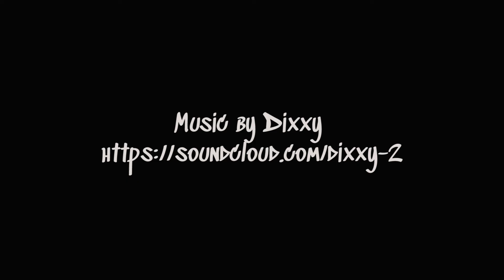17. Cracovia Maraton 2018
Start w Cracovia Maraton już za mną. Mimo że czas miałem o wiele gorszy niż w poprzednim roku, jestem zadowolony, że udało mi się bieg ukończyć.

Na trasie towarzyszył mi mój brat Marcin (Kurak), a poza trasą małżowina Aneta, córka chrapiąca w wózku, Tomek i Magłosia. Dziękuję za wsparcie! :)

Mój sprzęt do nagrywania:
» Canon M50 | Lens: Canon 15-45mm
» Camera II: Nikon P330
» Speedlink Spes Clip-On Microphone